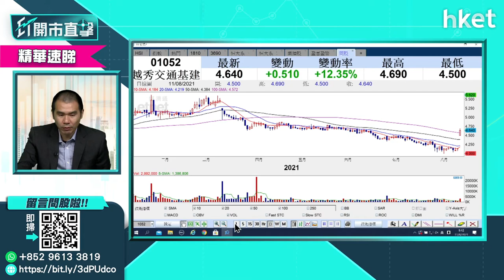【ET開市直擊】（精華）越秀交通1052復派息股價大漲 現價息率約達6厘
越秀交通（01052）股價今早大漲，早段曾升逾一成，高見4.69元，其後升幅略為收窄。以越秀交通股價現水平計，息率約6厘水平。有散戶投資者留言問，越秀交通股價現水平是否可追入，獨立股評人唐牛這樣建議。立即點擊收看／收聽。

Time code:
00:00 - 港股今日焦點速報　睇實北水點走
00:30 - 外圍市況速報
02:15 - 美國參議院通過萬億基建方案　「收水」之路不遠矣？
05:25 - 港股市況速報＋北水盤路速報
06:15 - 港股市況預測　恒生指數區間範圍
07:55 - 話你知牛熊證街貨重倉區＋恒指街貨例的啟示性
10:45 - 小米（01810）矢志三年內做全球手機品牌一哥　對小米股價啟示
17:25 - 美團（03690）傳罰款金額10億美元有幾傷？
19:57 - 恒大證實出售資產刺激股價　短綫可跟車？
24:05 - 港股開市前市況速報
24:42 - ET個股推介：復星醫藥（02196）
25:55 - 股票分析：龍湖集團（00960）股價前景分析
27:44  - 股票分析：新特能源（01799）股價前景分析
29:24  - 股票分析：特步國際（01368）股價前景分析
30:25  - 股票分析：長城汽車（02333）股價前景分析
31:15  - 股票分析：信達生物（01801）股價前景分析
31:59  - 股票分析：吉利汽車（00175）股價前景分析
33:05 - 港股開市後市況速報
34:20 - 水泥股板塊前景如何？有何推介？
35:28 - 股票分析：華潤啤酒（00291）股價前景分析
36:25 - 股票分析：海爾智家（06690）股價前景分析
37:15 - 股票分析：海天國際（01882）股價前景分析
38:35 - 美股分析：Robinhood 值得買入短炒嗎？
40:25 - 股票分析：越秀交通基建（01052）股價前景分析
41:38 - 股票分析：新城悅服務（01755）股價前景分析
42:10 - 美國經濟前景點睇？美股短期見頂？
44:37 - 股票分析：長實集團（01113）股價前景分析
46:01 - 股票分析：舜宇光學（02382）股價前景分析
47:54 - 股票分析：眾安在綫（06060）股價前景分析
48:41 - 股票分析：阜博集團（03738）股價前景分析
49:25 - 港股開市後市況速報
49:49 - 財經日誌提提你